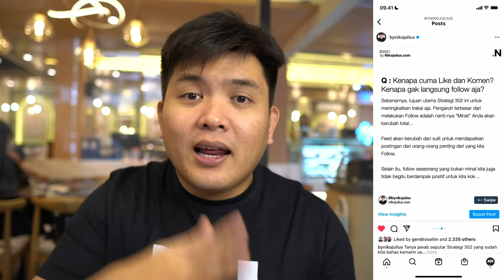Tingkatin Followers Instagram dengan Strategi 502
Strategi 502 adalah cara organik untuk meningkatkan impresi pada akun Instagram Kamu. Strategi ini wajib Kamu coba untuk Kamu yang ingin mendapatkan banyak impresi namun tidak memiliki budget iklan. Simak penjelasan selengkapnya di video ini ya!

dan dapatkan